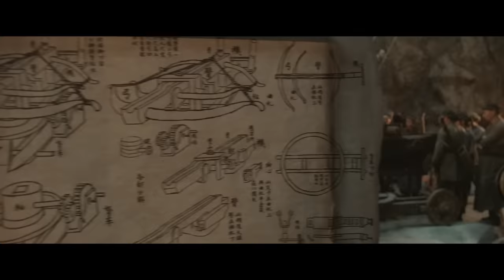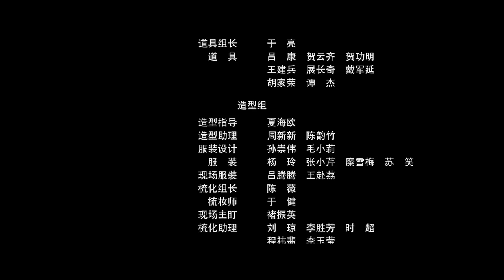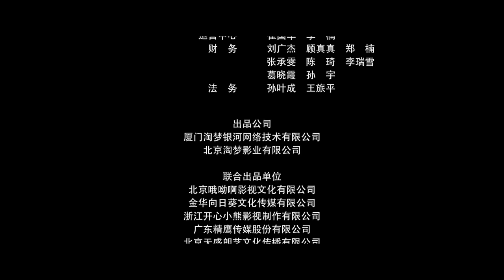The Serpent King (The Python) | Full Movie | Action Adventure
The Serpent King - A secluded mountain village in northern Fujian is in a state of panic after a wedding party was invaded by the Python King and his giant snake. After the groom slays the beast and throws it on the alter, the python king vows to get his revenge, leaving the village in fear for their lives.
2021.  Stars: Naomen Eerdeni, Mengxuan Jiang, Eric Suen